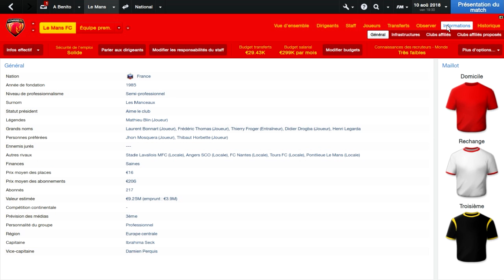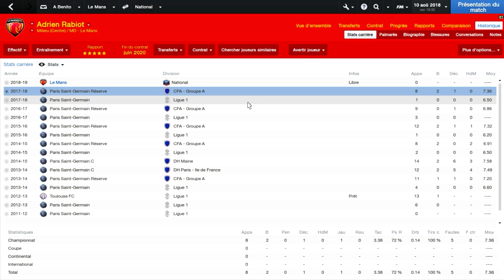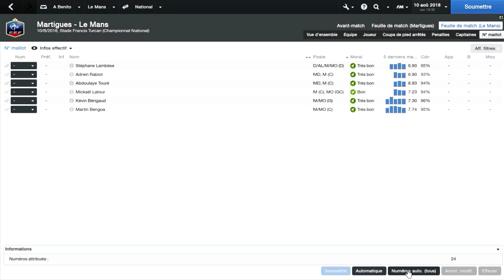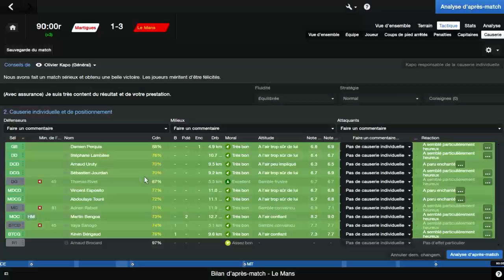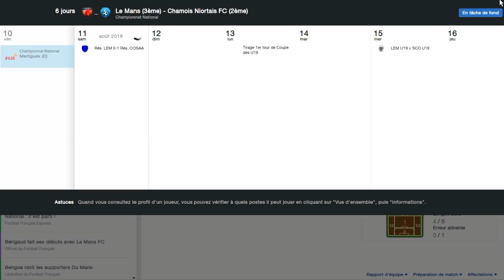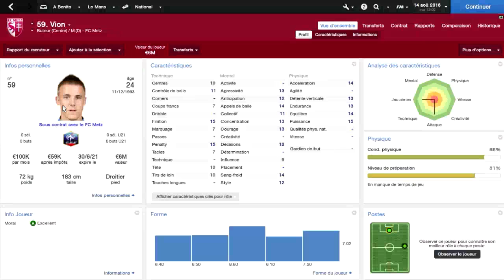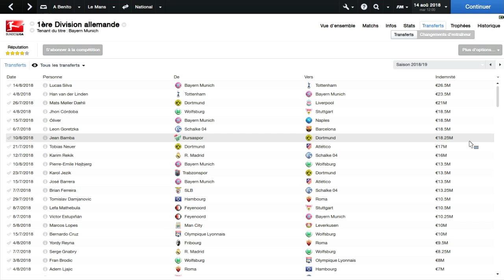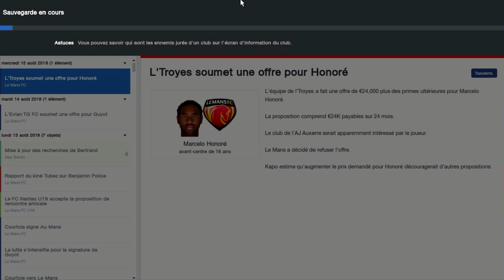FM14 - Retrouver l'élite avec Le Mans [Épisode 14 / Saison 6]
» Nouvelle saison, nouveaux joueurs, nouvelles ambitions !